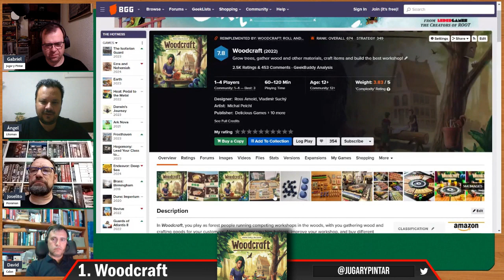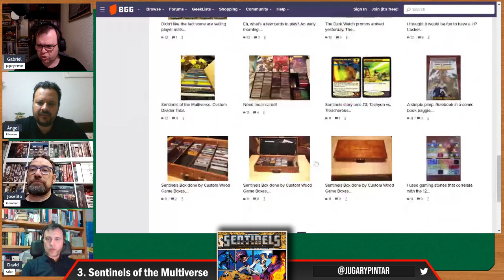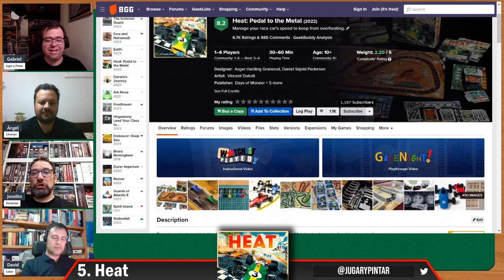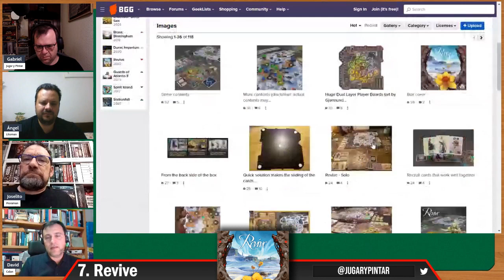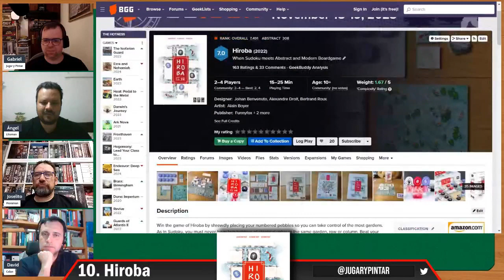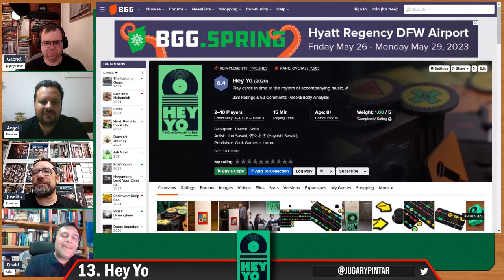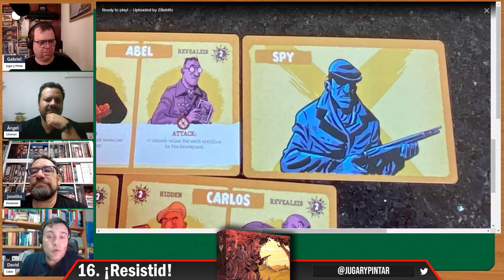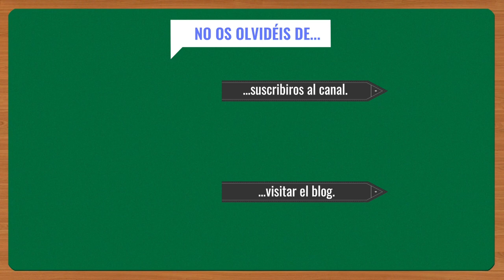[Tertulia] Los juegos del Essen Spiel 2022 6 meses más tarde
Hoy toca hablar de los juegos que se presentaron en el Essen Spiel 2022 y que hemos podido probar a lo largo de estos 6 meses desde que finalizó la convención. Algunos de los juegos nos los trajimos de Alemania y otros los compramos al poco de volver ya que su lanzamiento estaba anunciado para octubre. En cualquier caso, vamos a dar un repaso a los siguientes 17 juegos:

Índice:
[00:00:00] 0. Introducción
[00:01:05] 1. Woodcraft
[00:08:19] 2. Turing Machine
[00:18:30] 3. Sentinels of the multiverse
[00:27:05] 4. Oltréé
[00:35:30] 5. Heat
[00:45:54] 6. The War of the Ring: The card game
[00:56:13] 7. Revive
[01:04:25] 8. Dice Conquest
[01:11:48] 9. Kites
[01:15:06] 10. Hiroba
[01:20:19] 11. Subway Squeeze
[01:23:53] 12. Phraya
[01:32:12] 13. Hey Yo
[01:37:28] 14. Scout
[01:42:01] 15. Manda huevos
[01:45:40] 16. ¡Resistid!
[01:57:00] 17. Take a seat
[02:05:33] Los 3 mejores de cada uno

Nota: Sí, hay alguno que no es novedad y que su lanzamiento es anterior al 2022 pero, dado que nos lo trajimos de Alemania ¿por qué no comentarlo?